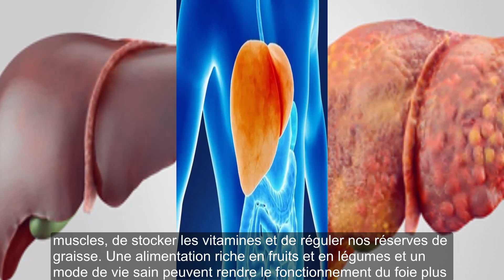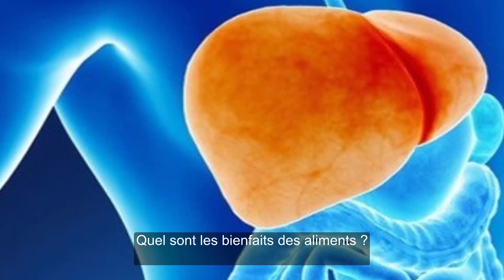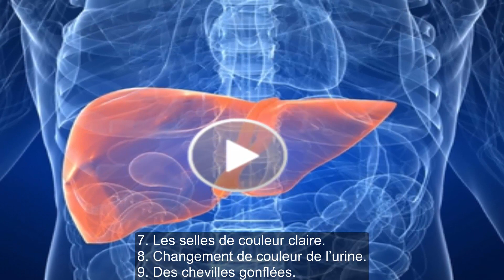Les médecins ne vous parleront jamais de ce remède Votre foie sera complètement neuf et vous paraît